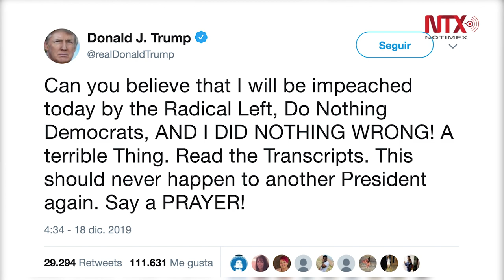¿Pueden creer que me acusarán hoy?: Trump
El presidente estadounidense Donald Trump ironizó este miércoles sobre la votación que realizará la Cámara de Representantes sobre los cargos en su contra de abuso de poder y obstrucción del Congreso con lo llevaría a un juicio político.